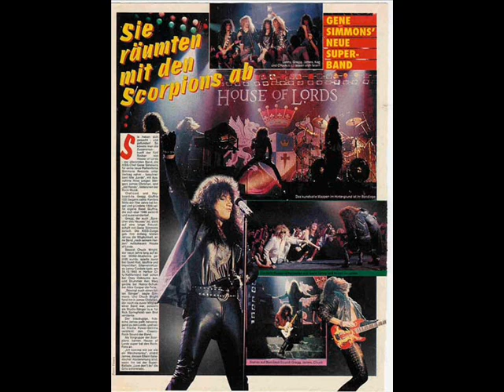HOUSE OF LORDS - ONE TOUCH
house of lords